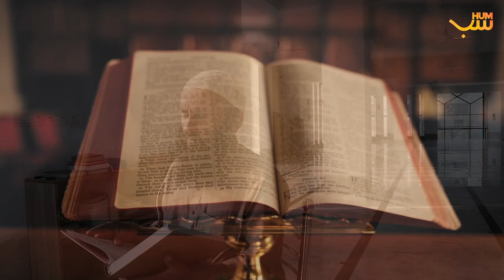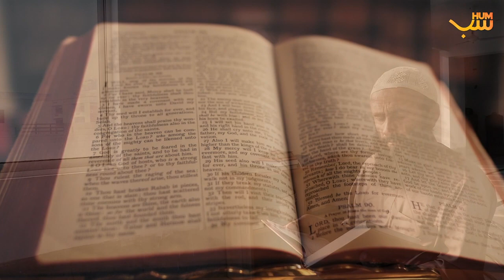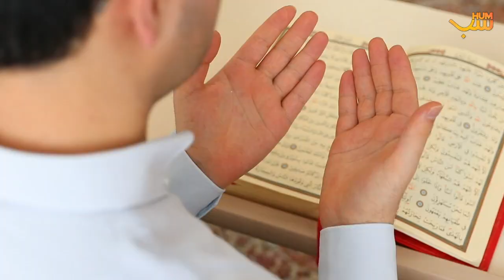نبیؐ کی شان میں گستاخی کرنیوالے کا عبرتناک انجام Allah Protects The Honor Of Muhammad PBUH